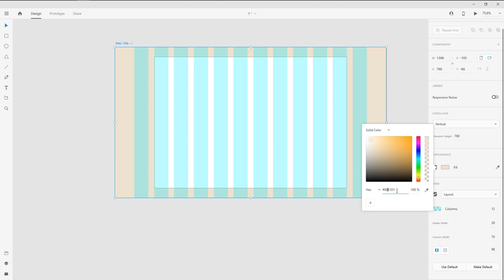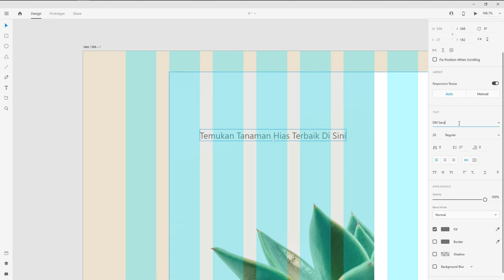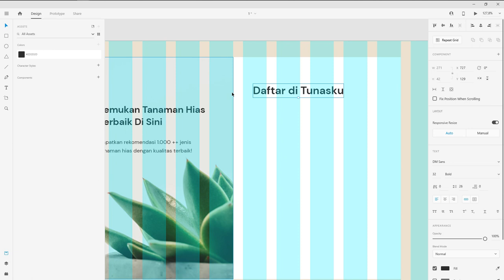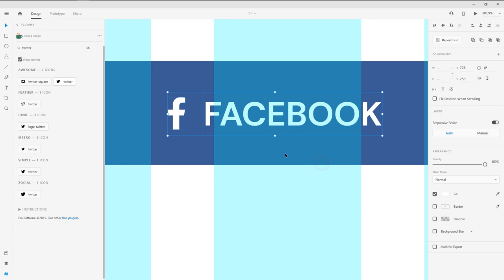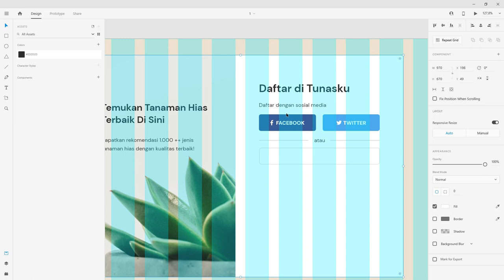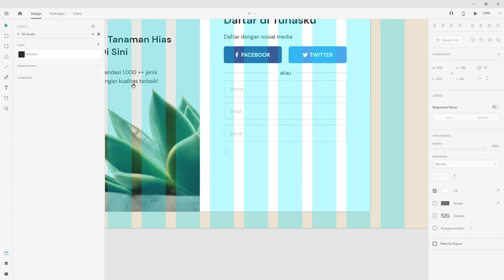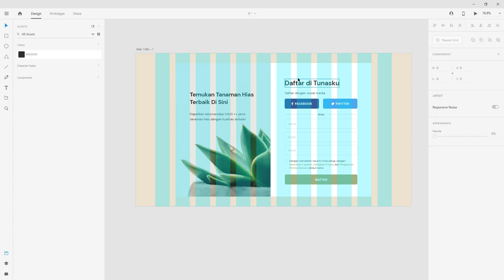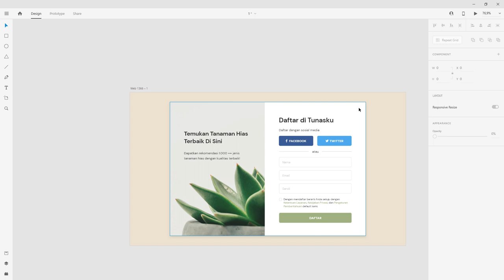Daily UI 001 - Sign Up | Tutorial Adobe XD Bahasa Indonesia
Hai, kali ini saya mau berbagi tutorial untuk daily UI yang pertama yaitu halaman Sign Up. Untuk tutorial kali ini saya bikin dengan Adobe XD. Untuk teman-teman yang pakai Figma ataupun Sketch semoga bisa mengikuti.